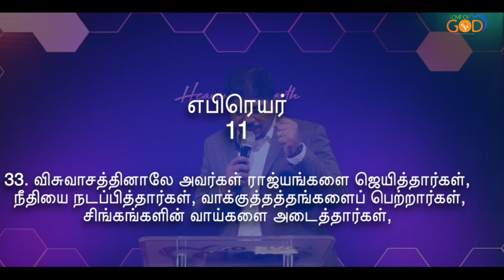விசுவாசமும், சாட்சியும், | GOODNEWS #848 | Daily Devotion in Tamil | Love of God | Pr. Selvin.